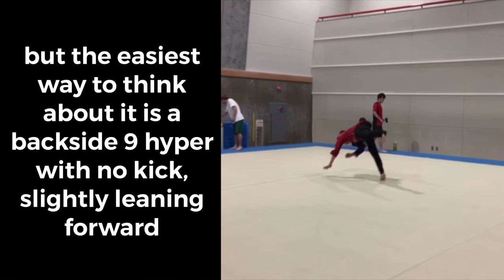Combo Breakdown: Daisuke Takahashi (4/18/19)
I wanted to do a breakdown of one of Daisuke's combos, especially because he has a tendency to do unique moves that don't always have names.

🎵 Track Info:
Title: Wakanda by Mona Wonderlick
Genre and Mood: Hip Hop & Rap + Calm